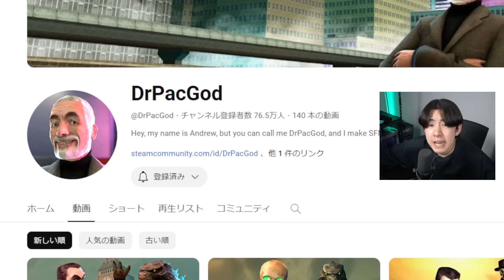タイタンG-MAN！？ファンの方が作ったスキビディトイレの展開が面白すぎたwｗｗ【ファン制作スキビディトイレ / Skibidi toilet 】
作者@DrPacGod
本家作者 @DaFuqBoom

▽MUSIC+SE (感謝)
●DOVA-SYNDROME